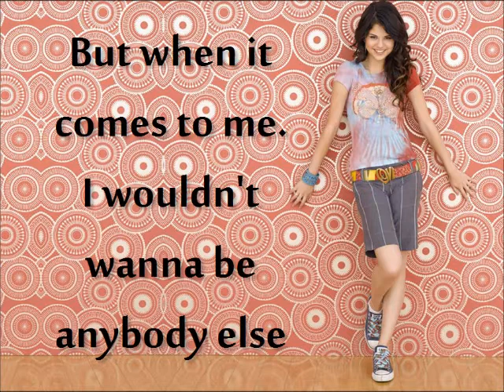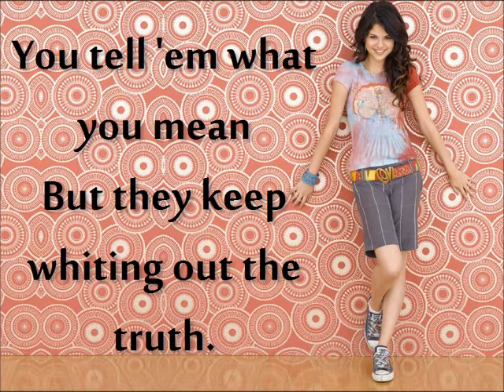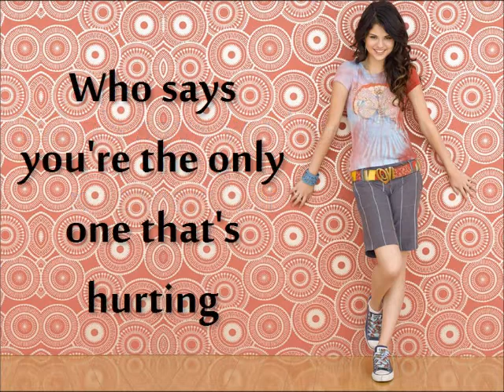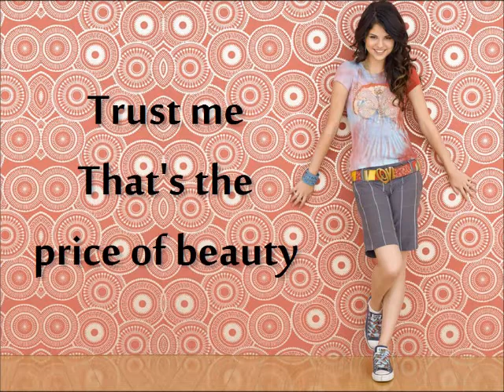Who Says - Selena Gomez & the scene lyrics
Hi guys, enjoy! No rude comments please.